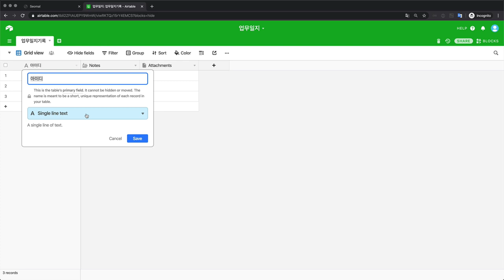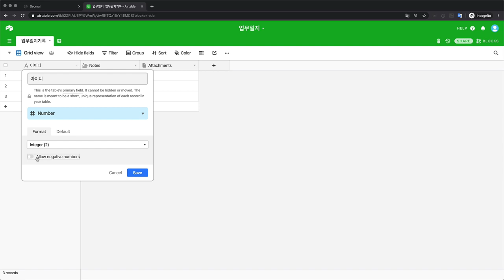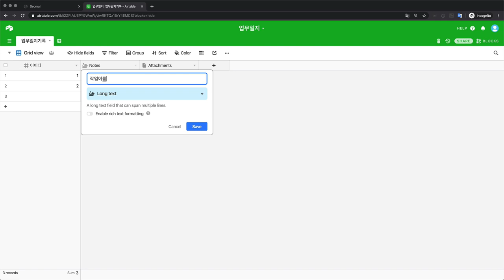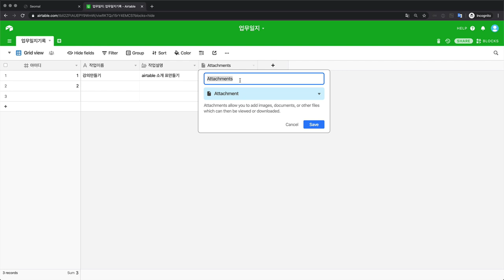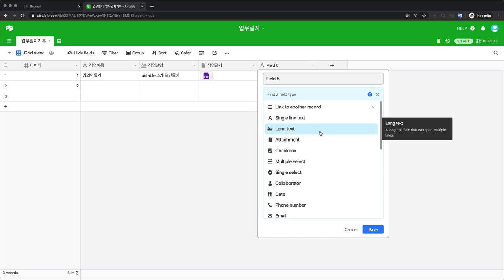Airtable - 4. 표의 열을 설정하기